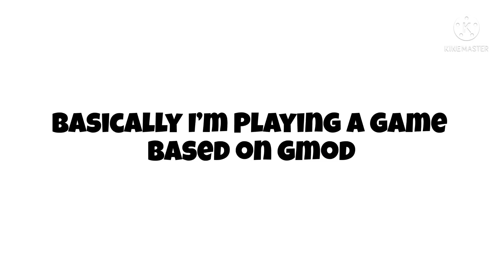Nico’s Nextbots (memes)